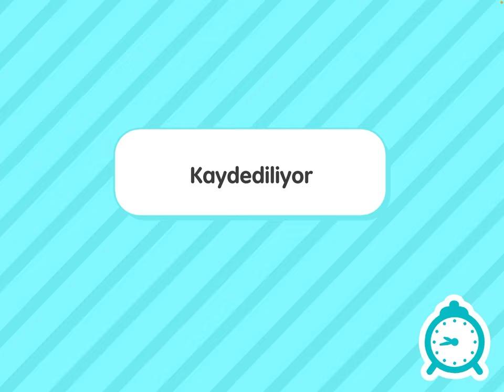Toca Boca Life World - Sıradan ve Sıkıcı ve Babasız Bir Gün